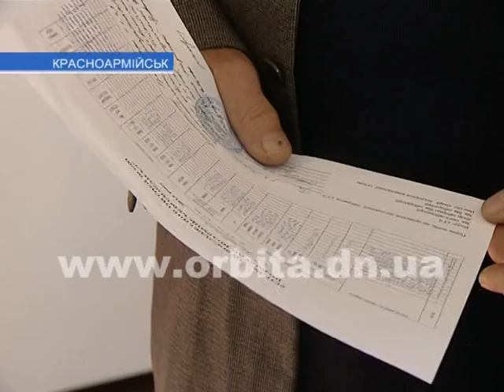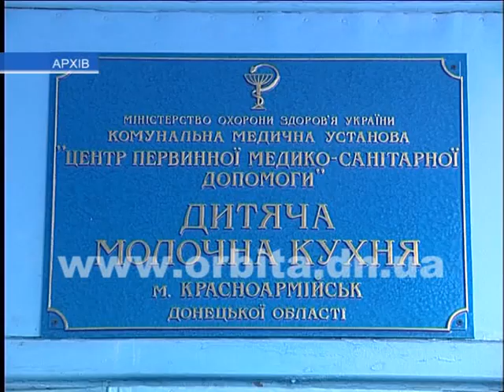Можно ли в Красноармейске пить воду из-под крана?